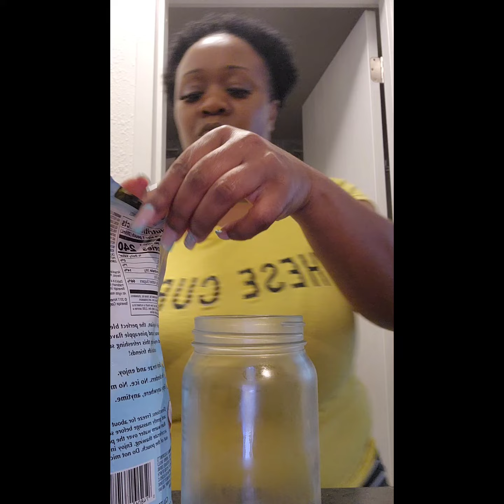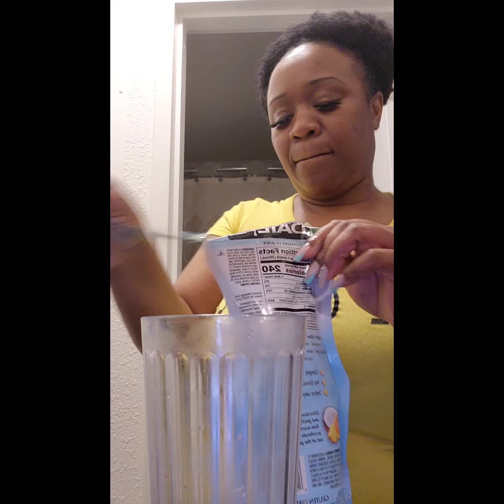Vlog| Homemade dermaplaning| chic me | wig review |QA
Musician :  Thunderhoodie Beats

Traveling, healing from my childhood traumas, lifestyle, and everyday life. I hope you enjoy our facetime calls (videos) into my life. My goal is to live in my truth and regardless of what comes give you an in-depth look into my life.

Sincerely Ang